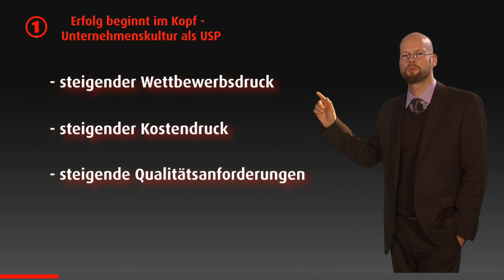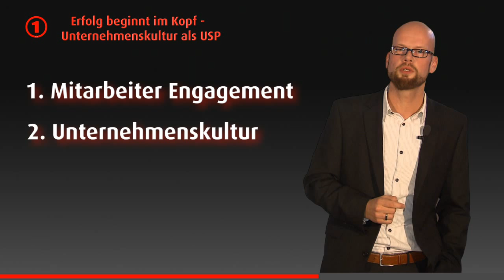Erfolg beginnt im Kopf - Unternehmenskultur als USP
Unternehmenskultur und intensives Mitarbeiterengagement als die Erfolgstreiber der Zukunft.
Matthias Schulte, Director buw consulting GmbH